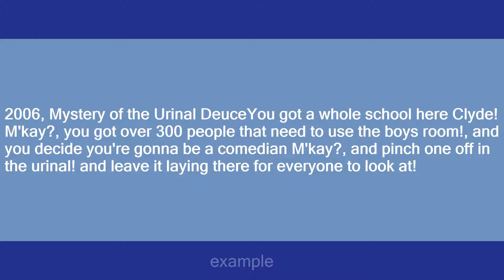pinch one off